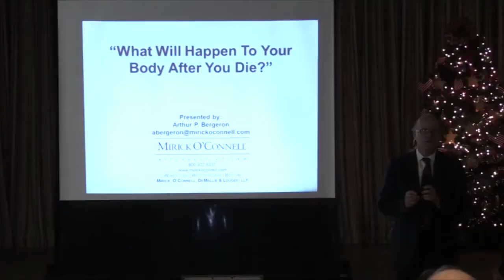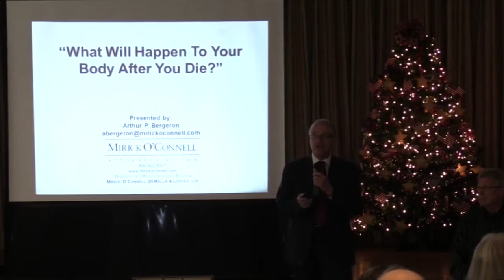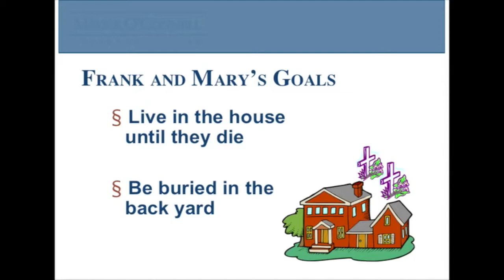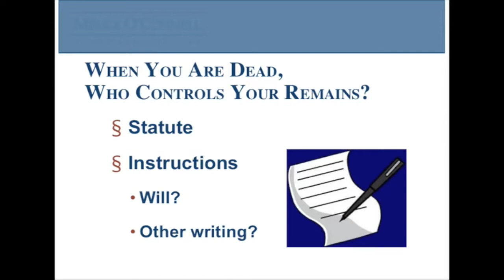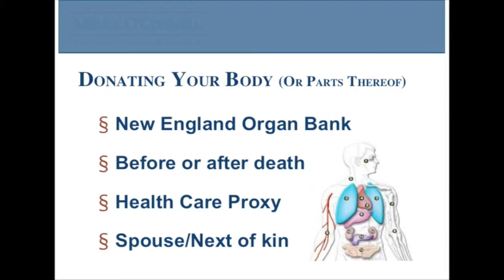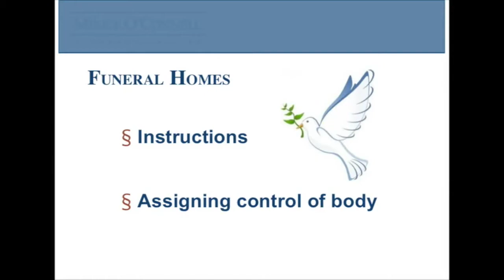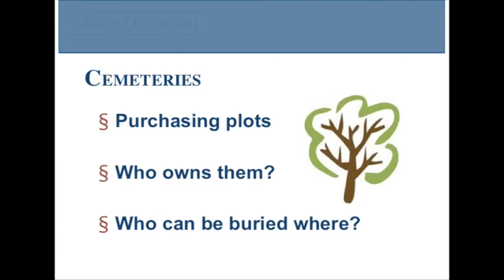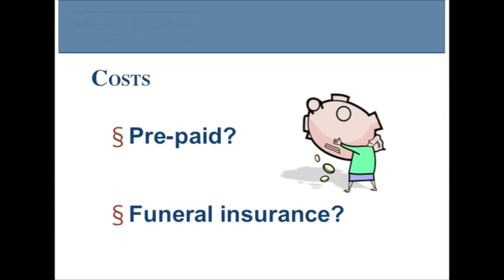What Will Happen to your Body after you Die? - Marlborough Council on Aging (WMCT-TV)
Atty. Arthur Bergeron and his invited guest, Alan Slattery, discuss funeral arrangements, pre-need contracts, cremation, organ donation, burial plots; all you need to know about where your body will go after you die and how you can control the process.